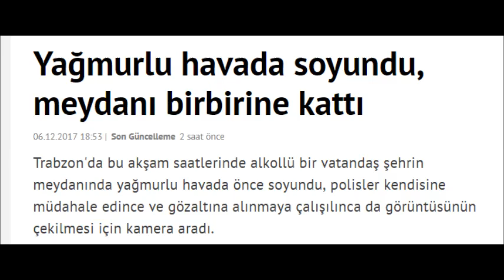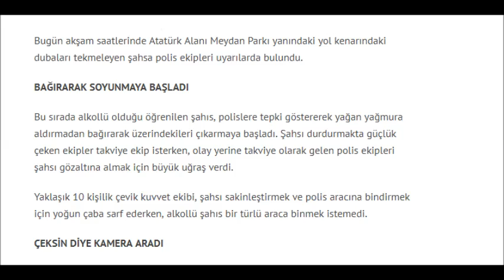Yağmurlu havada soyundu